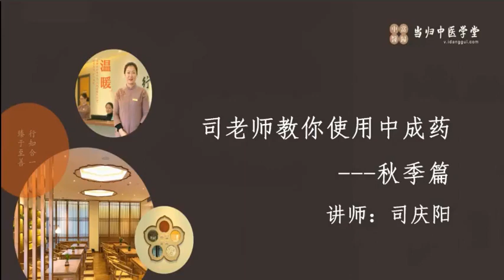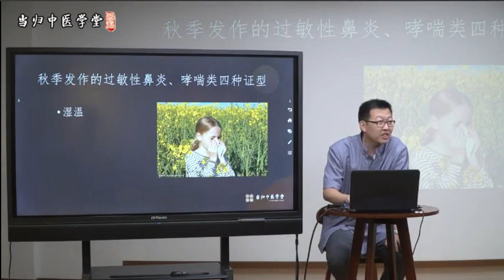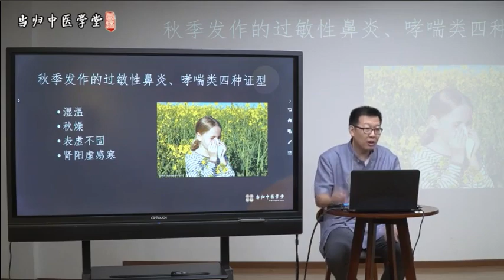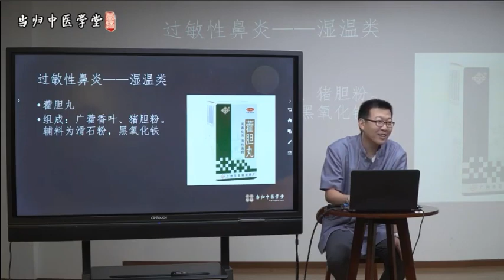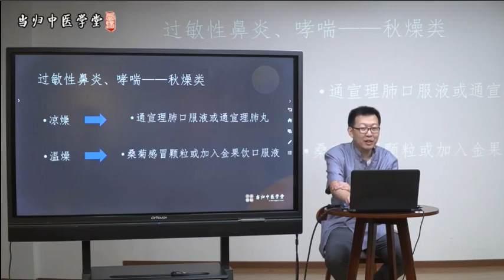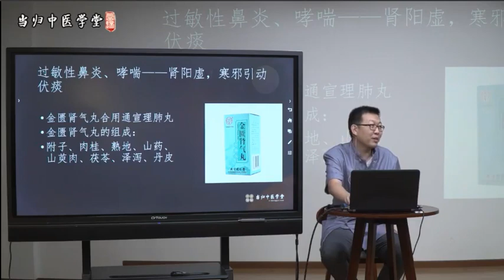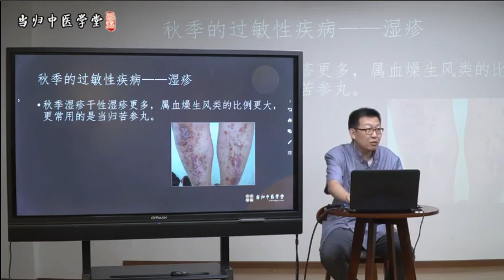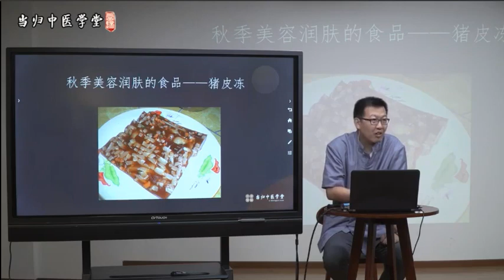教你使用中成药——秋季篇4